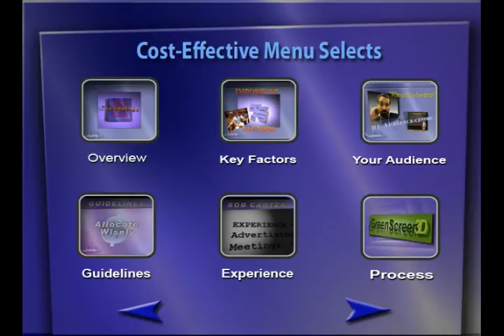menu to factors2